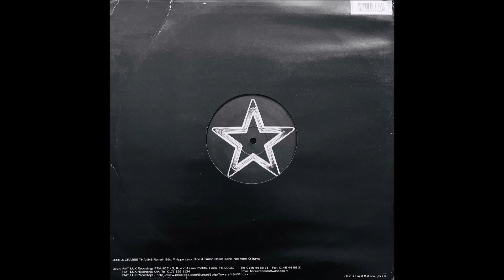Jess & Crabbe - Big Booya (Yard Rock Mix)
Jess & Crabbe – The Big Booya EP
Label:Fiat Lux – FL013, Fiat Lux – 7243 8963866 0
Format:Vinyl, 12", 33 ⅓ RPM, EP
Country:France
Released:1999
Genre:Electronic